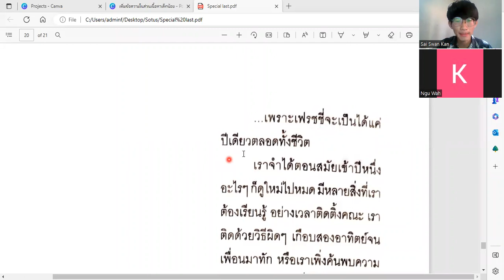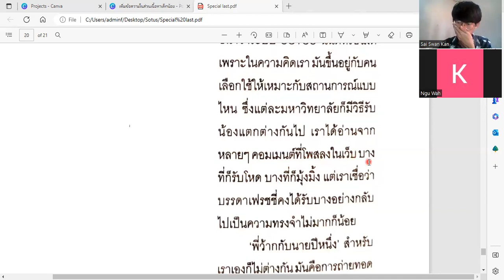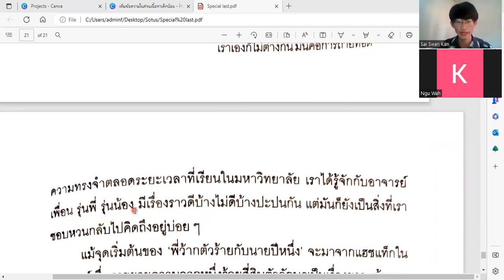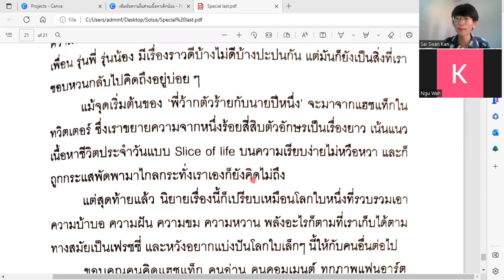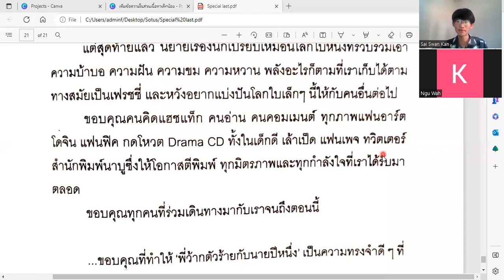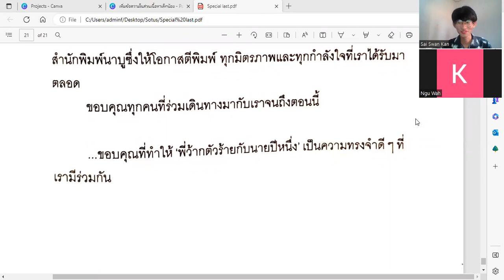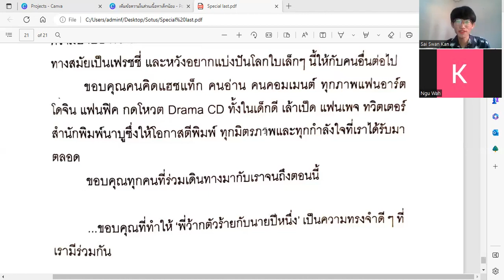LT&K / Reading Thai Novel Lesson ( 166) / ထိုင်း BL ဝတ္ထု ဖတ်ခြင်း သင်ခန်းစာ ( 166) / 23.2.2023